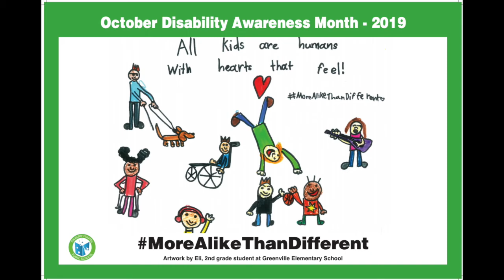Three Great Things 10 11 19